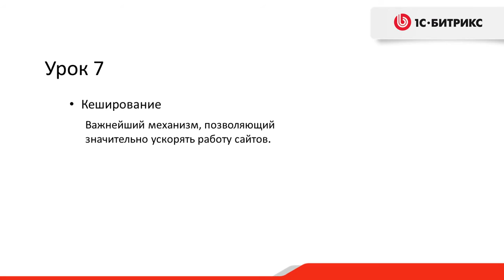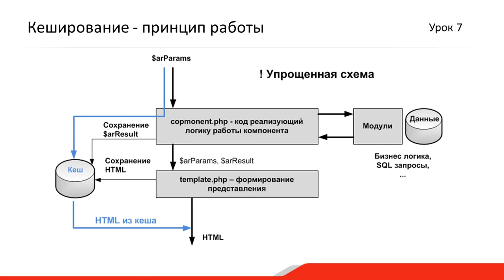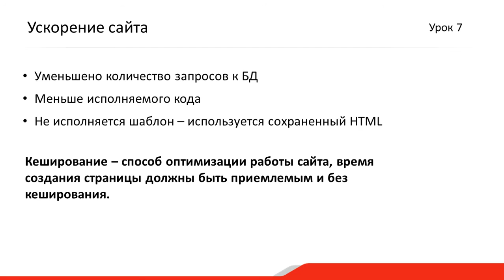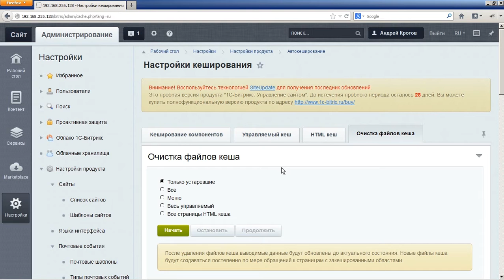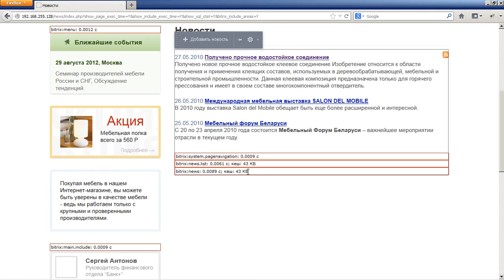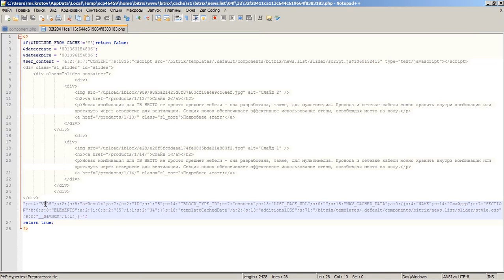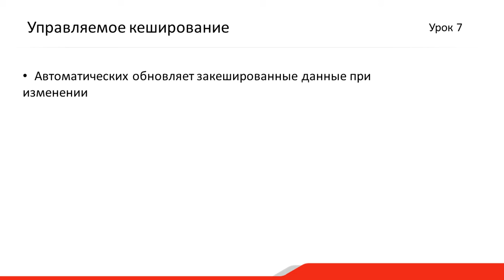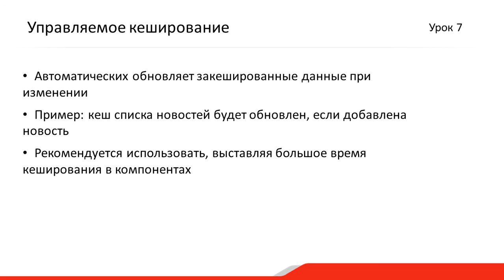7. Урок - Кеширование в компонентах, основы, видео 1/1